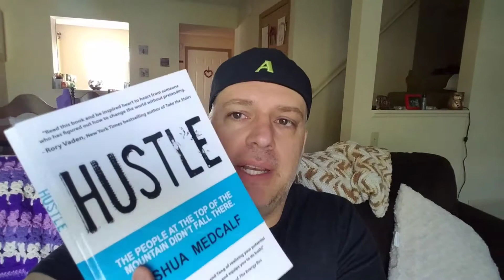Are you giving or just taking?